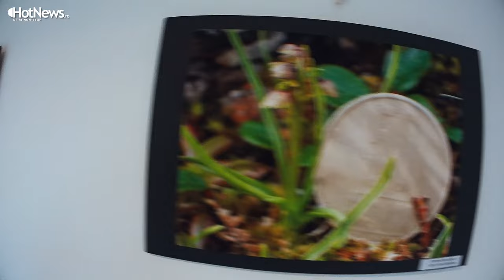Orhidee Salbatice din Romania la Gradina Botanica din Bucuresti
De vorba cu Paulina Anastasiu, director Gradina Botanica "Dimitrie Brandza"